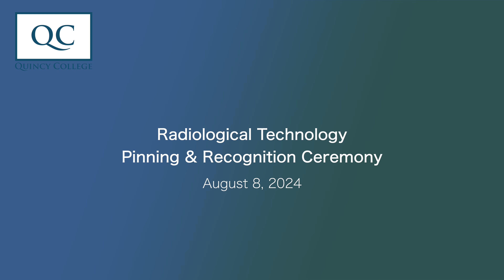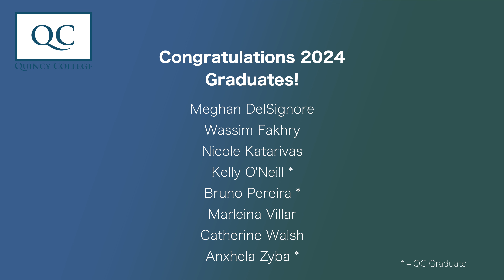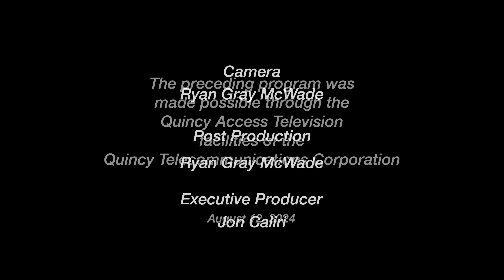Quincy College's Radiologic Technology Pinning Ceremony (August 8, 2024)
This Ceremony Celebrates The Quincy College Radiologic Technology Graduates of 2024:
Meghan DelSignore
Wassim Fakhry
Nicole Katarivas
Kelly O'Neill *
Bruno Pereira *
Marleina Villar
Catherine Walsh
Anxhela Zyba *
* = QC Graduate